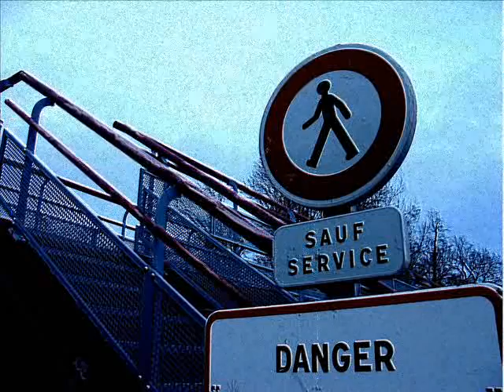ACCOLAY album photo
ptite photo d'accoaly